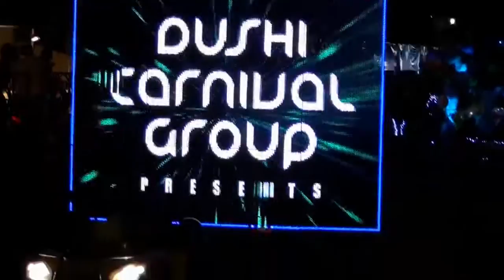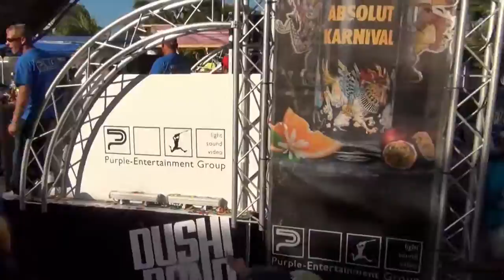Dushi Carnival Group of Aruba Carnaval 60 2014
Carnaval 60 Years Aruba .  Lightning Parade Oranjestad  febr 22  & Grand Parade Oranjestad Maart 2 . Dushi Carnival Group with Dushi Band. Video by Aruba Harald